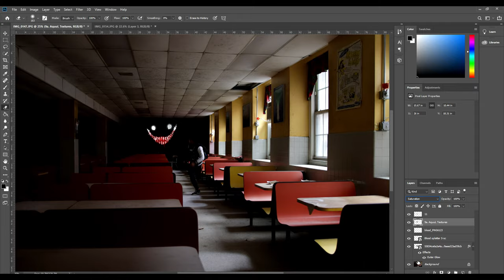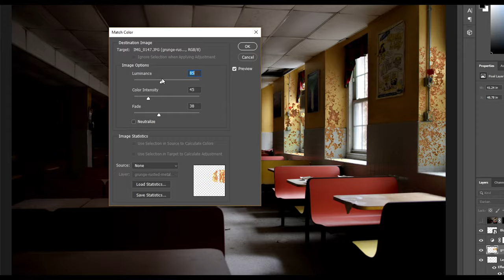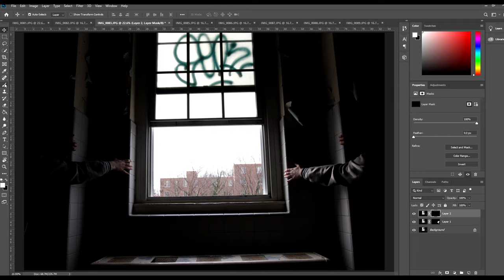Urban Exploring Portraits 2 | The Abandoned High School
Here's another FX Portraits film for ya'll! This time we took some photos at this Abandoned High School around Washington D.C. Mainly some surreal images in this video along with some regular portraits :D

Follow the explorers!

and